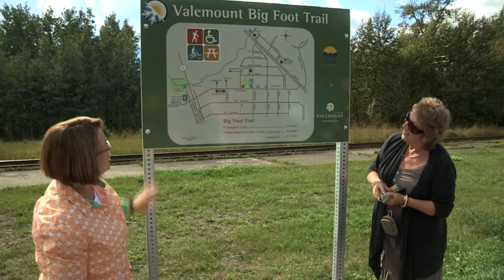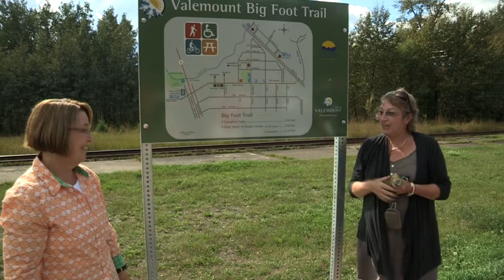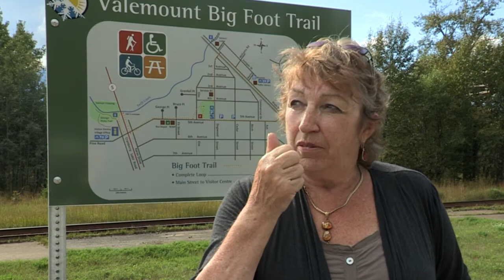Grand Opening of the Valemount Bigfoot Trail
VCTV (Valemount Community Television) coverage of the September 7, 2013 Grand Opening of the Valemount Bigfoot Trail with Prince George-Valemount MLA Shirley Bond, Valemount Mayor Andru McCracken, and Valemount resident, Marion Farquhason, who had the vision for the Bigfoot Trail.  Videographer: Gord Peters.  A VCTV (Channel 7/653) production.